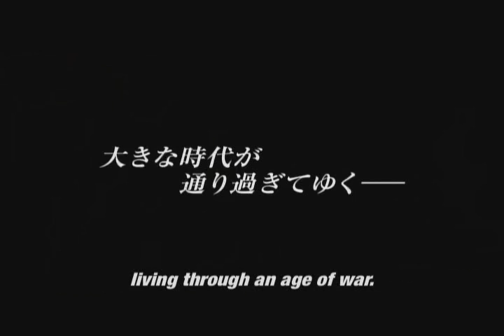Kabei - Official Trailer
Directed by Yôji Yamada.  The latest film from Yôji Yamada depicts the strong bond between a mother and her family during WWII. Set in Tokyo in 1940, the peaceful life of the Nogami Family suddenly changes when the father, Shigeru, is arrested and accused of being a Communist. His wife Kayo works frantically from morning to night to maintain the household and bring up her two daughters with the support of Shigeru's sister Hisako and Shigeru's ex-student Yamazaki, but her husband does not return. WWII breaks out and casts dark shadows on the entire country, but Kayo still tries to keep her cheerful determination, and sustains the family with her love. This is an emotional drama of a mother and an eternal message for peace. An Official Selection at the Berlin International Film Festival 2008.